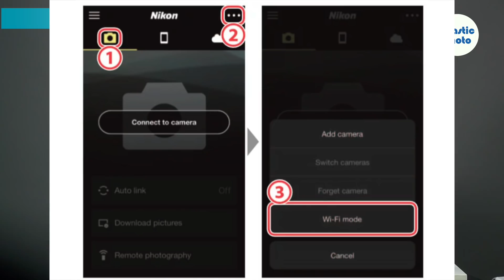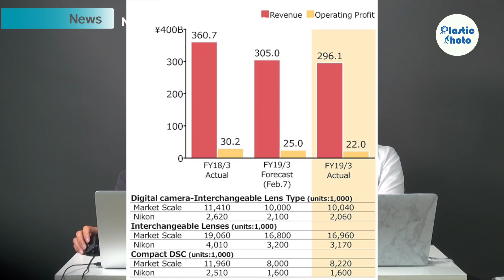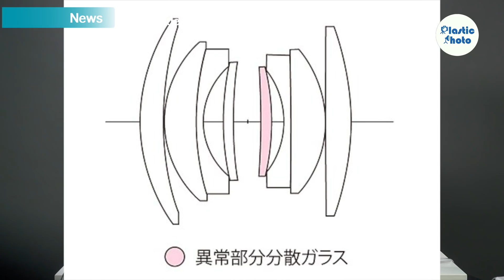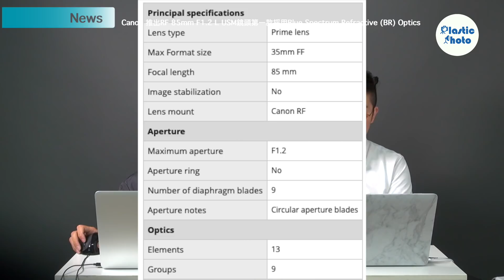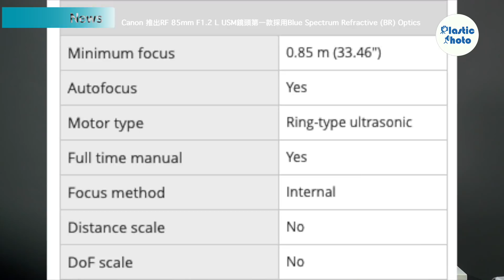【一週新聞】Canon RF 85mm f/1.2 L USM鏡頭 / Samsung為智能手機推出64MP CMOS / Nikon影像收入下降近18%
20190513 攝影新聞
- Nikon更新D850/D5600/D7500Firmware,添加Direct Wi-Fi   (00:06)
- Nikon影像業務收入下降近18%  (5:01)
- Laowa推出100mm f/2.8 2：1微距鏡頭 (7:45)
- Samsung為智能手機推出64MP CMOS (12:09)
- Aputure宣布推出Spotlight Mount(14:58)
- Voigtlander Nokton Classic 35mm f/1.4 II M-mount (17:37)
- Canon 推出RF 85mm f/1.2 L USM鏡頭第一款採用Blue Spectrum Refractive (BR) Optics (20:05)
- Nissin MG80 Pro flash (22:59)